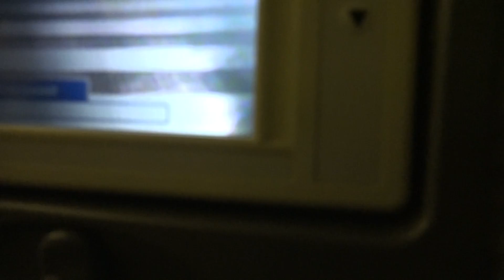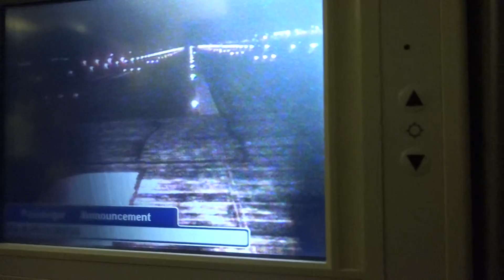도쿄 나리타공항 야간 이륙 Takeoff from Narita Airport at night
2015년 4월16일 저녁 ANA 보잉 787기를 뒤따라 JAL 보잉 767 이륙.